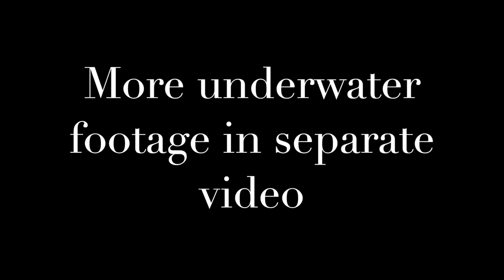Blue swimmer crabbing in the Leschenault estuary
Went out in the Leschenault estuary on a beautiful morning and got a feed of 8 blue swimmer crabs.

 All content filmed with my GoPro Hero 7 Black, DJI Mavic Mini, and iPhone 7+ and edited on an Apple Mac.

About my channel:
I will be sharing places of interest that will capture the serenity in the south of Western Australia. Both places I have visited, and some I have yet to visit. These videos will involve kayaking rivers, boating, walks in the bush, some on trails and some off of the beaten track, as well as driving to remote coastal areas. Fishing videos will also feature prominently as there is alot of serenity to be had on the water in my boat. I hope to really capture the serenity I have felt in these places. I want to share these places for those who can’t get out and about or are in other countries. Also if anyone has suggestions of places you want me to explore, would love to hear them.